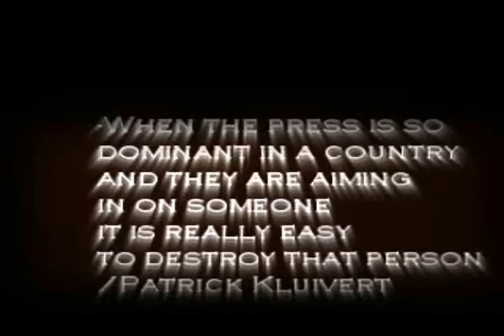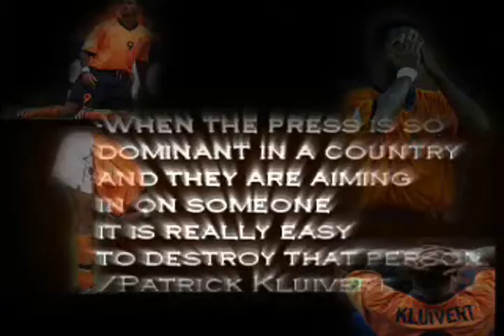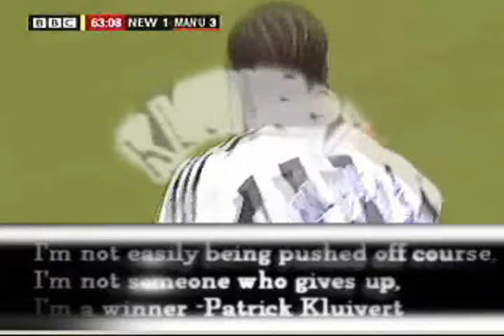Kluivert - Me Against the world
This is how Kluivert have it every day it's allways Kluivert against the world